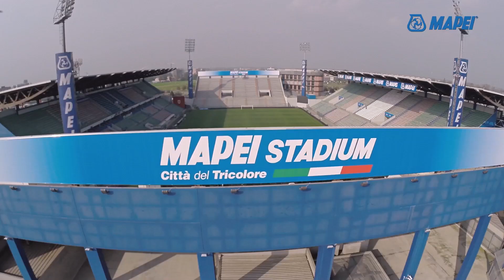Mapei | 85 years old and still looking to the future - Corporate Video 2022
Mapei, world leader in adhesives, sealants and chemical products for the building industry.

3.3 Billion Euros turnover
86 Plants in 35 countries
100 Subsidiaries in 57 countries

MORE THAN 11,000 EMPLOYEES
23 PRODUCT LINES
32 R&D LABS ALL OVER WORLD
PRESENCE ON THE MOST IMPORTANT SITES